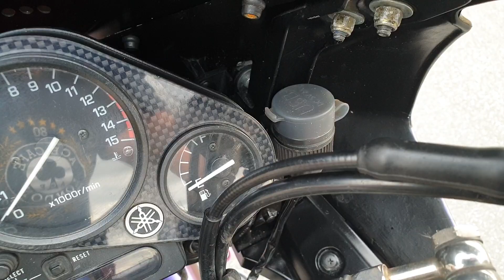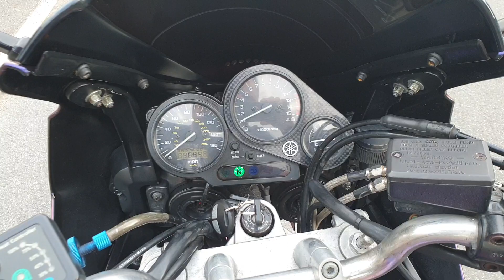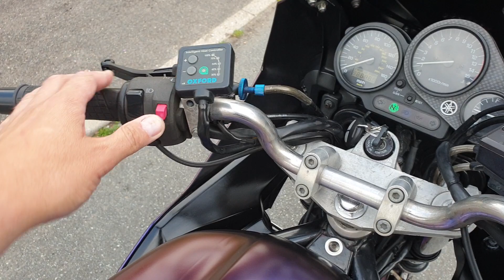FOR SALE - Yamaha FZS 600 Fazer 2001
I have here my 2001 plate Fazer 600 for sale, it's recently had a comprehensive full service including new EBC front rotors and pads plus new fork oil and seals.

MOT'd until June 2020.

It's sporting a colour flip satin wrap,

Brand new Raximo short levers,

Oxford heated grips,

Dual USB charger,

New battery last year,

Upgraded LED side light,

HID front headlight,

Newly upholstered non slip seat cover,

Goodridge braided lines front and back,

Fazer 1000 rear caliper torque bar upgrade,

Mini LED indicators,

Forks recently stripped down, cleaned, new oil, new oil seals & dust seals.

Carbs stripped out and cleaned (including new float bowl seals, float needles & seats),

Meta 357T V2 alarm with two fobs and red code card plus two ignition keys.

Runs like a charm, plenty of pull with a great sounding exhaust (not sure which one, but not standard).